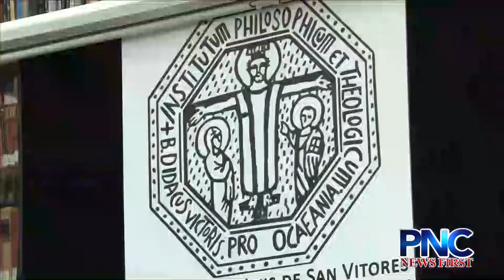RMS to financially break from the Archdiocese; Vows to rely on 'Divine Providence'